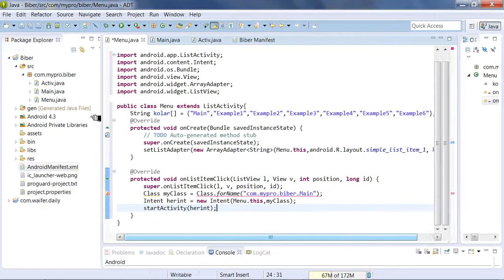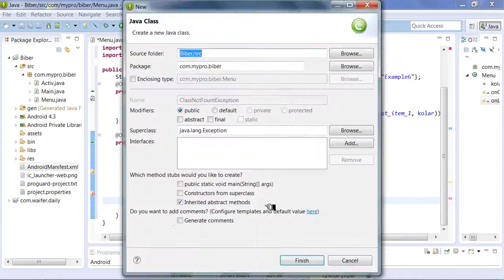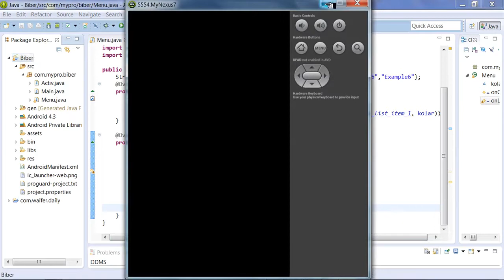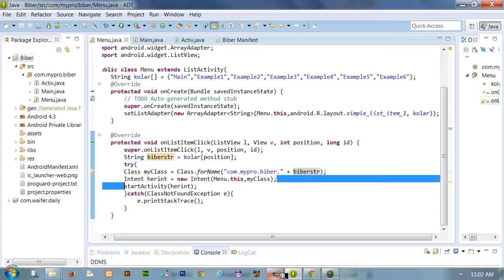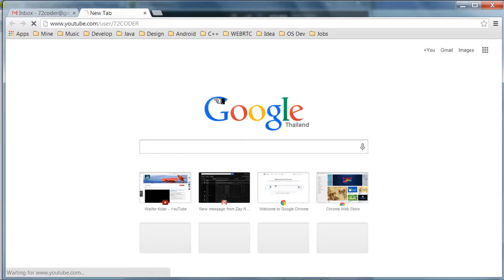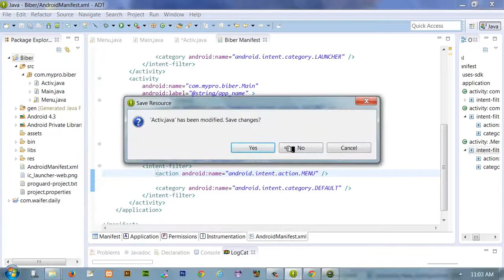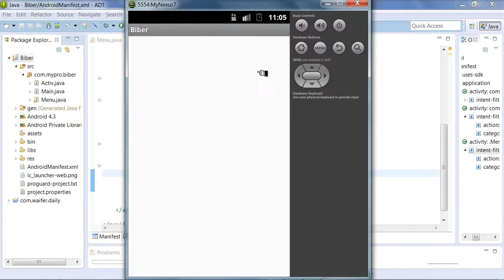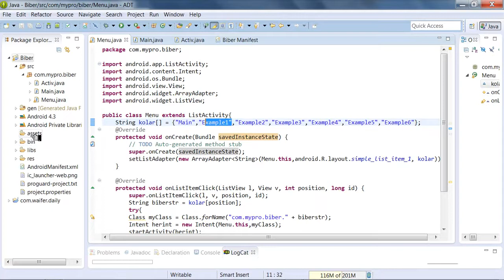Android Development သင္ခန္းစာ 15 16